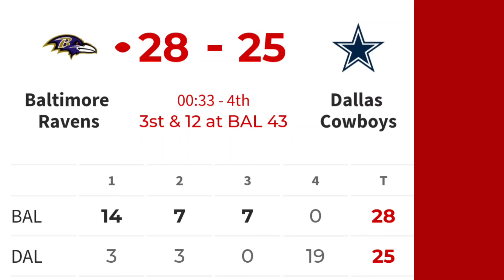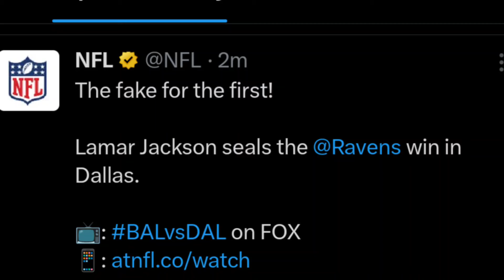TOM BRADY IN THE BOOTH ALMOST MANIFESTED ANOTHER COMEBACK, DERRICK HENRY STILL KING👑 LAMAR JACKSON🧊🏈